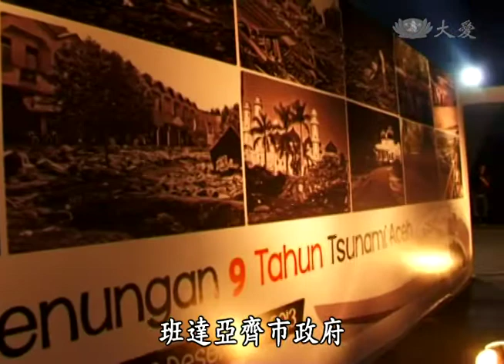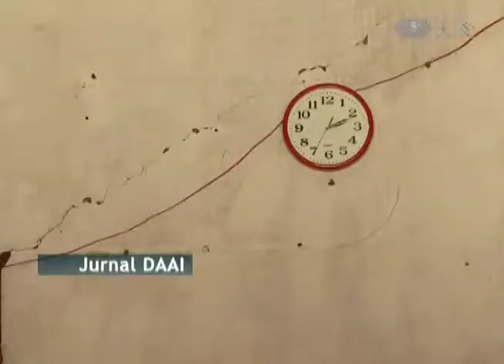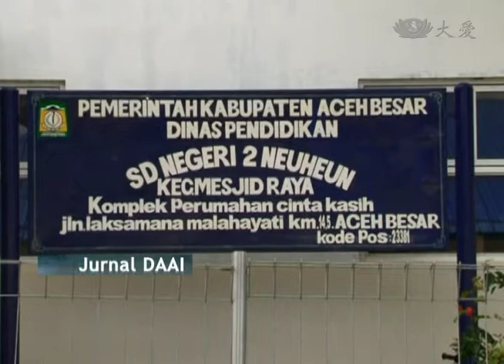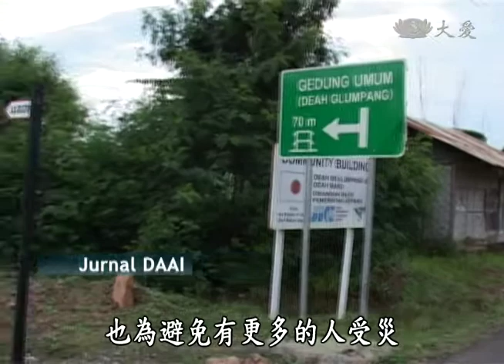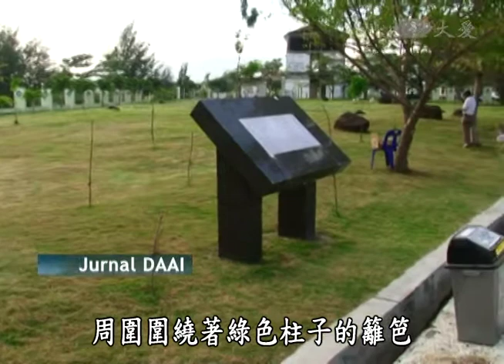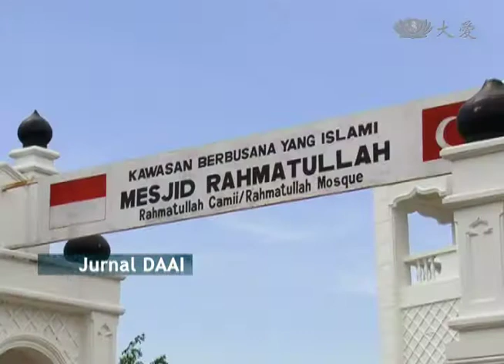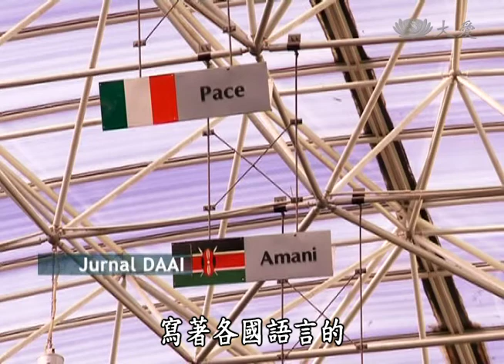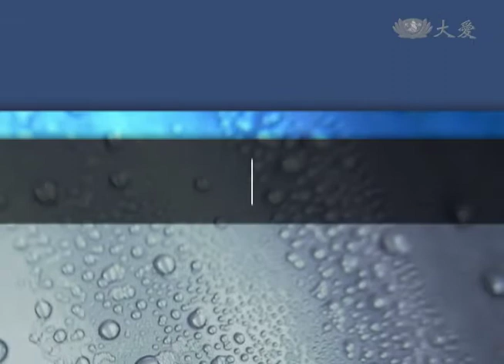【印尼大愛週刊】20140201 - Jurnal DAAI